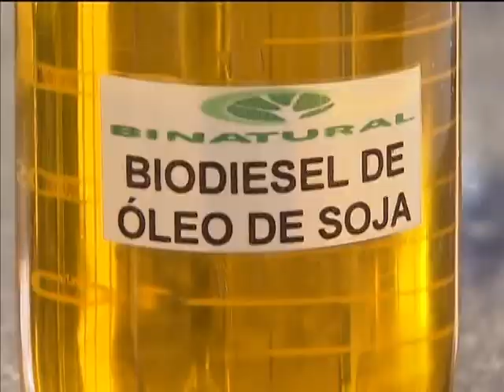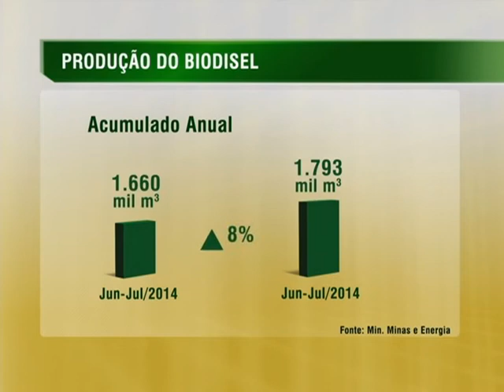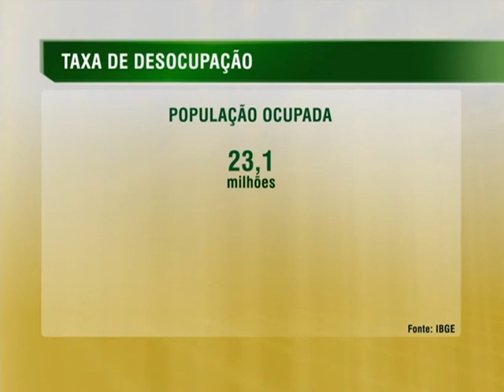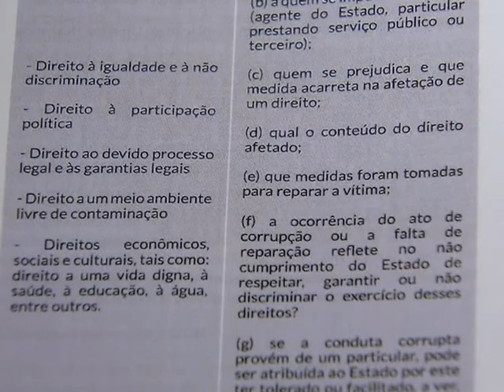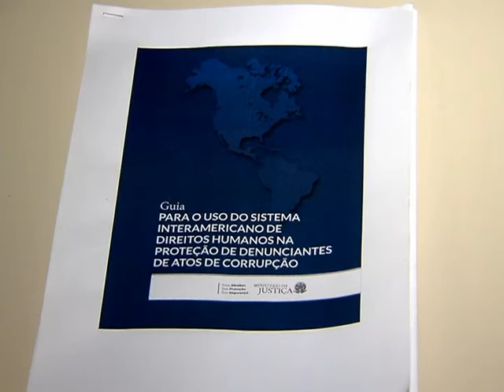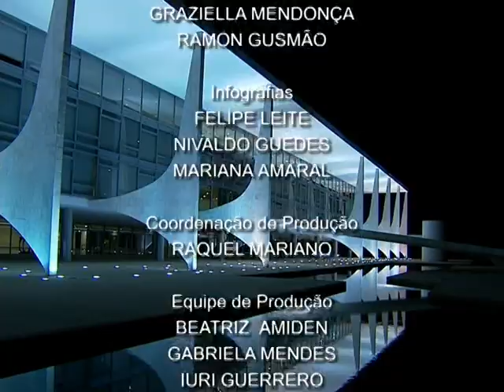Jornal NBR NOTÍCIAS na íntegra - 25 de setembro